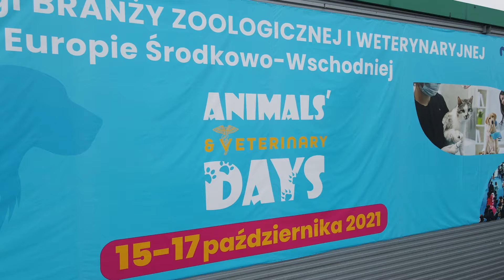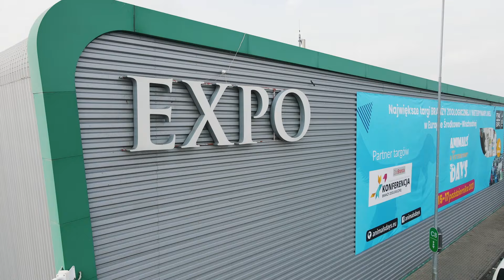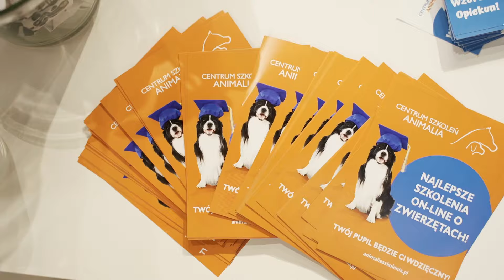Animals & Veterinary Days 2021| Ptak Warsaw Expo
5. Edycja Międzynarodowych Targów Zoologicznych Animals & Veterinary Days - Największa w Polsce impreza poświęcona zwierzętom towarzyszącym. Zwierzaki, żywność, artykuły higieniczne i akcesoria dla nich, a także seria spotkań edukacyjnych o tym, jak zadbać o swojego pupila – słowem wszystko dla zwierząt i o zwierzętach w jednym miejscu. Do odwiedzenia naszej wystawy zapraszamy wszystkich miłośników zwierząt. Sprawdź jakie atrakcje przygotowaliśmy dla całych rodzin.